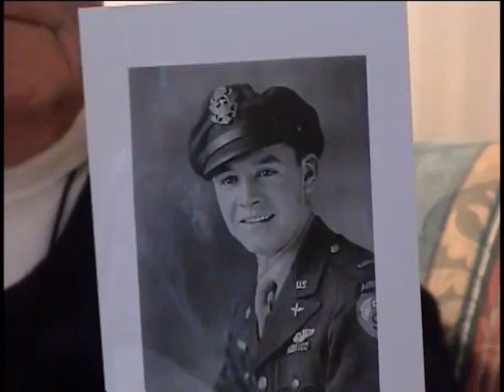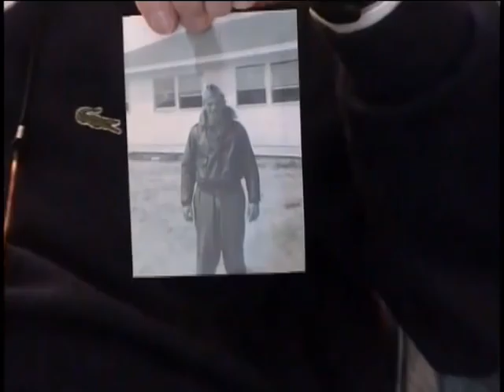Robert Charles Casey, First Lieutenant, US Army Air Forces, World War Two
First Lieutenant Robert Charles Casey
DOB: 13 November 1922
Place of Birth: Brooklyn, NY
Inducted: 15 May 1942
Discharged: November 1945
United States. Army Air Forces. Troop Carrier Group 436th
26 February 2003
Commack, NY
HOSA, CG4A Gliders
Casey, Robert Charles
Normandy
Northern France
Rome
Arno
Ardenne
Rhineland
Southern France
Normandy
Rhineland
Holland
Market Garden
Operation Varsity
Glider pilot